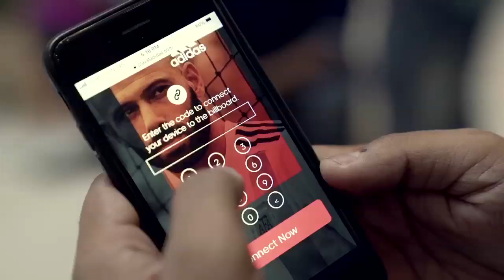adidas football interactive billboard activation